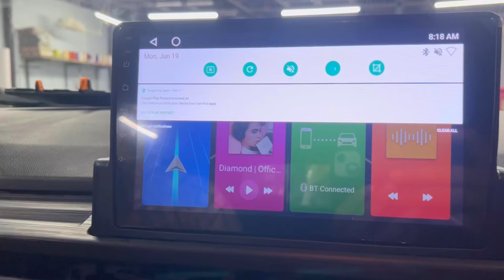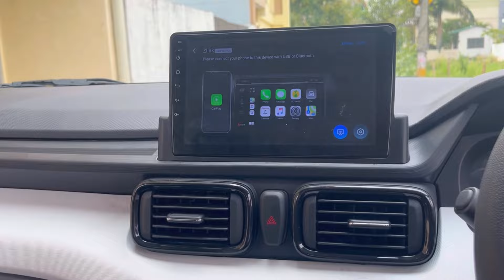Tata Punch Base Model Upgraded in Dehradun